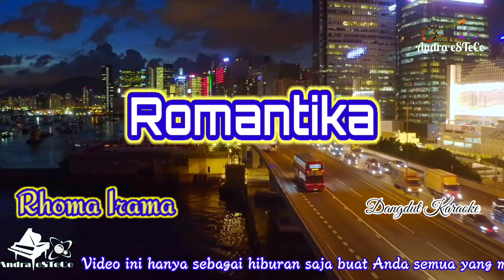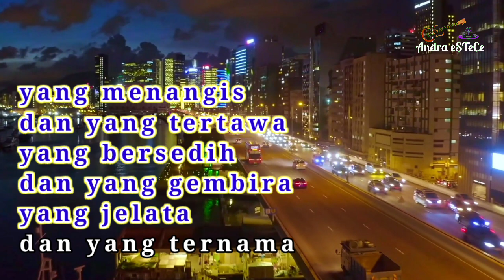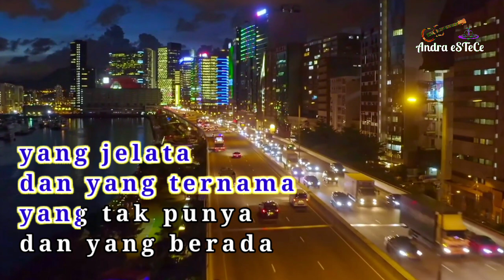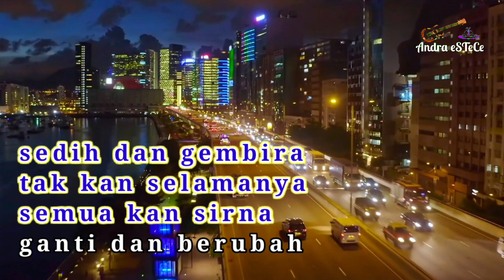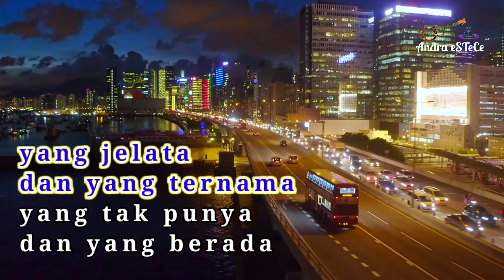Romantika || Rhoma Irama || dangdut karaoke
Selamat jumpa kembali temen-temen semua.

Selamat datang di Channel "Andra eSTeCe".
Video ini hanya sebagai hiburan saja buat teman-teman yang mau checking-checking sound system...
Suara pastinya "Detail" dan "Renyah"...

Selamat menonton.